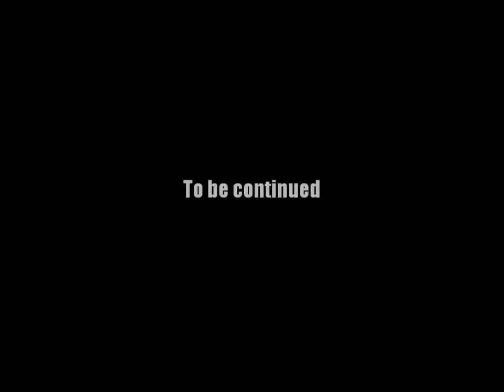AQ Worlds "Teleporter Report" (Quest)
Quest:Teleporter Report

NPCs:Renn & Zio

Monster List:None

Turn in:Teleparter Info x1

Equipment Won:None